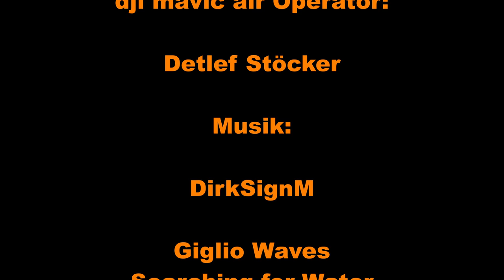Mavic Air obstacle avoidance flight / Mavic Air Hinderniserkennungs und Ausweichflug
Test flight dji mavic air in cinematic mode and APAS particulary without gps.

Testflug dji Mavic Air mit Hindenriserkennung und APAS, zum Teil ohne GPS.